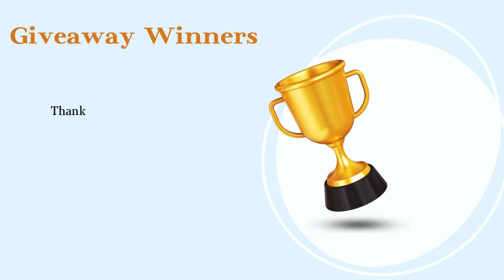Giveaway Winners!!!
Congrats to all the winners for my 2024 Back to School giveaway! I hope you all enjoy your prize. Be on the lookout for a message from me!!

Thank You So Much for all your support. I appreciate everything!!